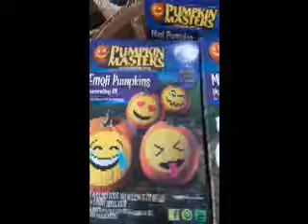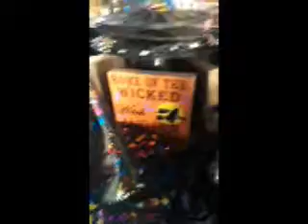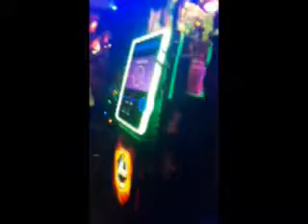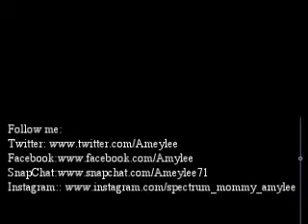Fun and Friday night dance party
Hanging out with one of my twisty sissies and having fun